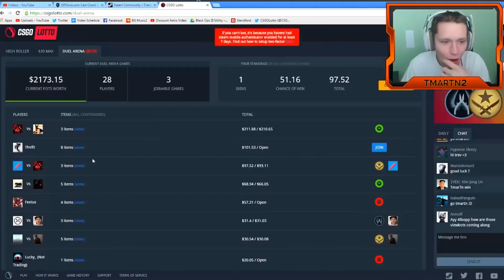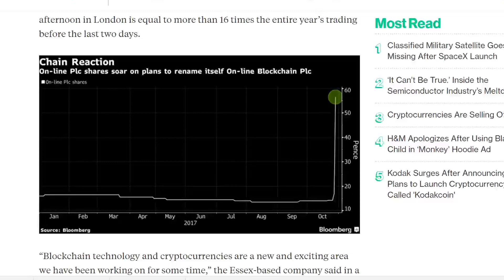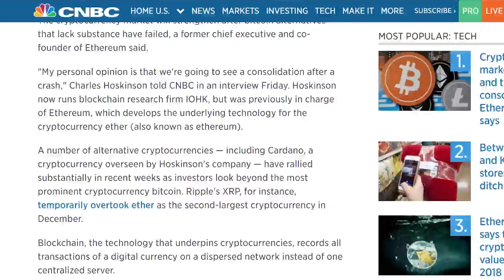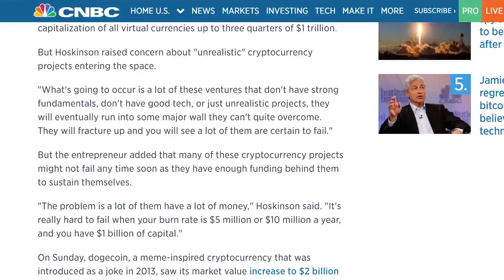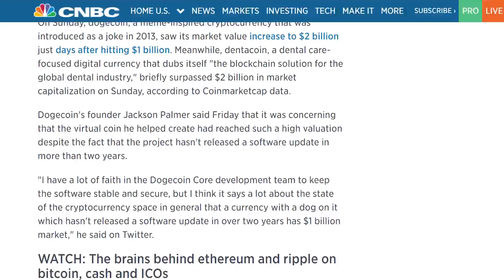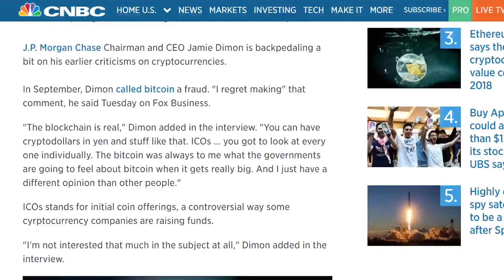DataDash CONFESSES To $300,000 ICO Promotion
DataDash (Nicholas Merten) comes clean about accepting payment to promote Substratum. To make matters worse, it's all stuck on an inaccessible hard drive. Kodak stock soars after ICO announcement. Bearish Ethereum co-founder predicts a large market correction. JPMorgan Chase CEO Jamie Dimon backpedals on negative Bitcoin comments.

Dogecoin: The World's Most Valuable Joke?

I'm on Telegram every day talking about crypto.

Doug Polk is a professional poker player and cryptocurrency enthusiast. Crypto News is the show to keep up with the latest trends and stories involving Bitcoin price, Etherium, Litecoin, Ripple, IOTA, investing, analytics, and various altcoins.